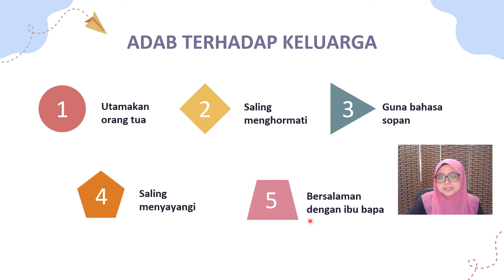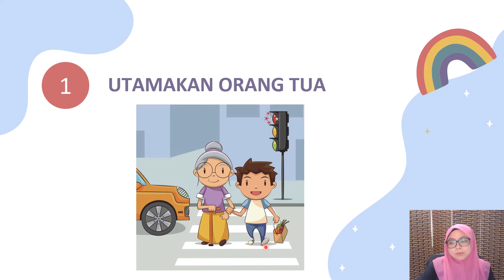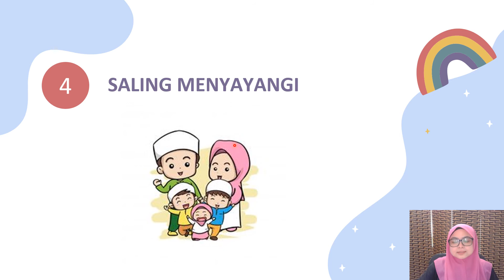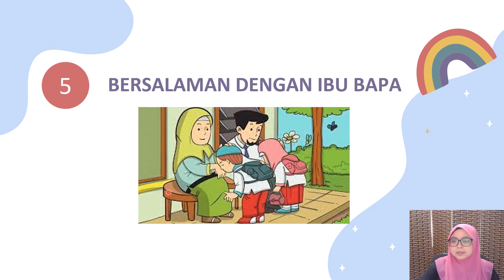PENGURUSAN DIRI TAHUN 2 PENDIDIKAN KHAS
ADAB TERHADAP KELUARGA